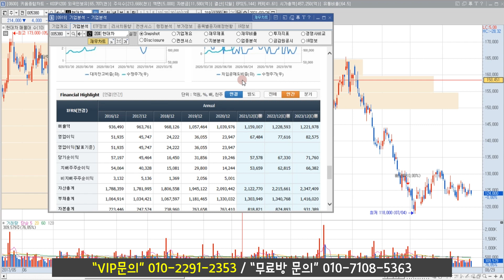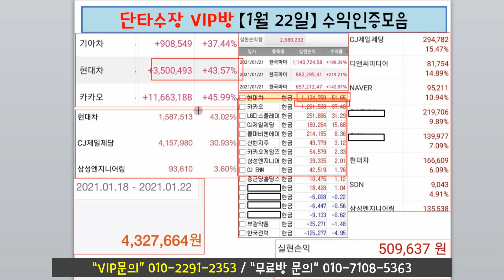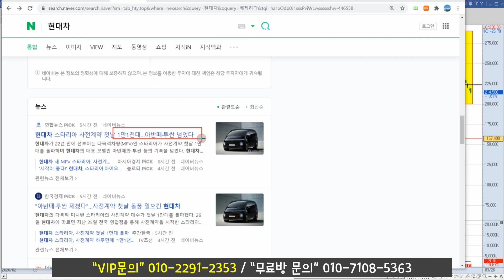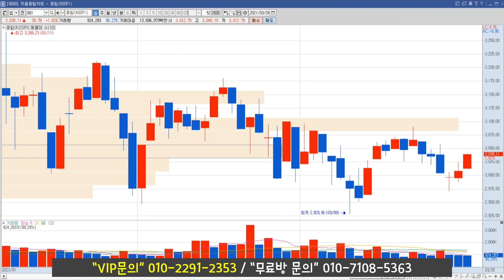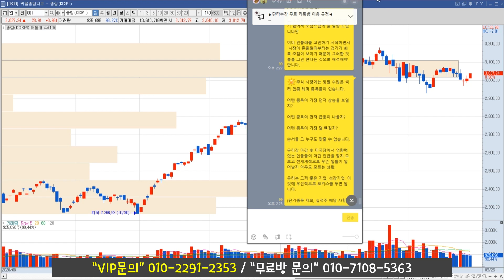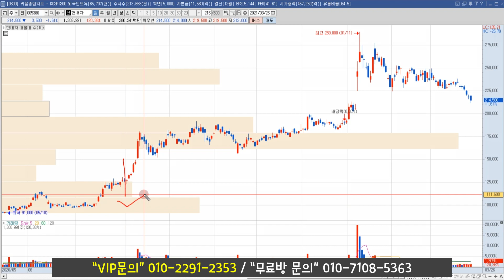현대차 주가 전망 "냉정한 판단이 필요할 때!"